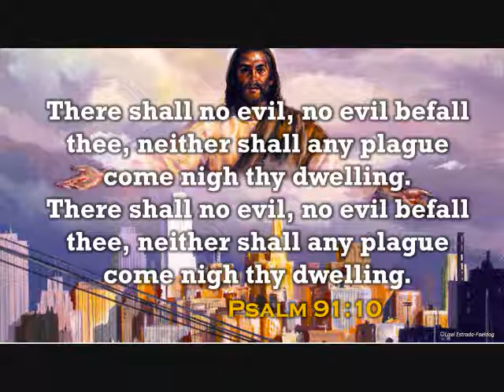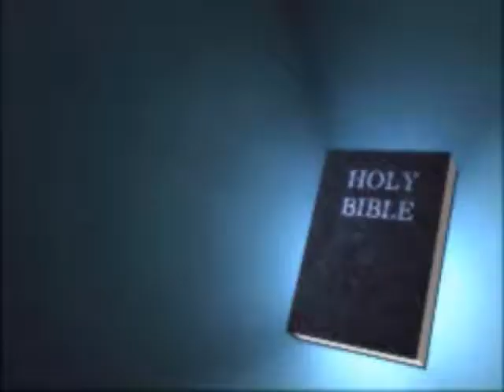SCRIPTURE SONG, Vol. 1: #24 Psalm 91:10 (Vocal)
Sing praises to the Lord with this scripture song:  Psalm 91:10
"There shall no evil, no evil befall thee,
Neither shall any plague come nigh thy dwelling;
Psalm ninety one verse ten."